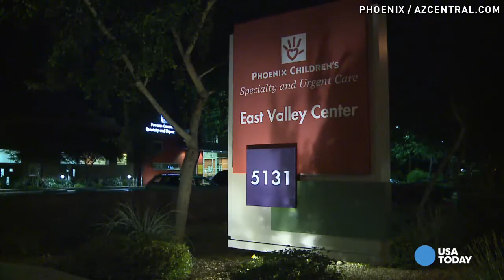Mom is furious her 4-month-old baby exposed to measles